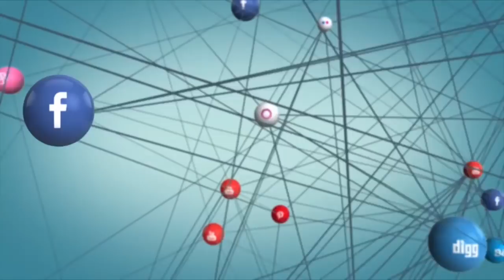Hero Worship in Christianity (Eng sub) | KO-KA-BALE | Spirit of Heroism | Bro. Vincent Selvakumaar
In this message, Bro. Vincent Selvakumaar reveals the 'Spirit of Heroism' in Christianity, its works, attitudes and characteristics.